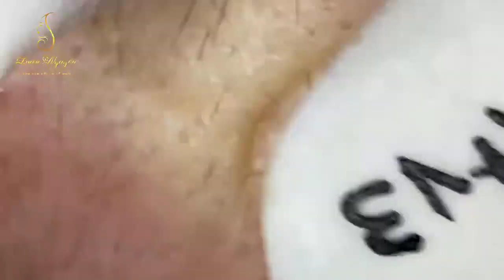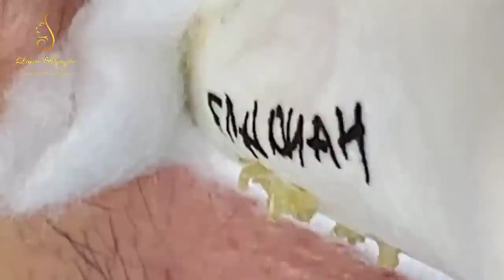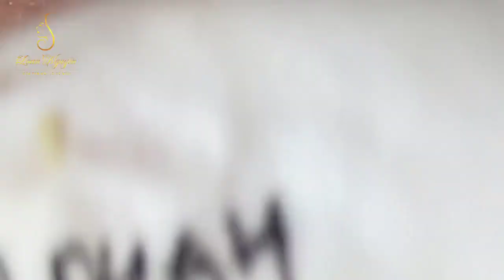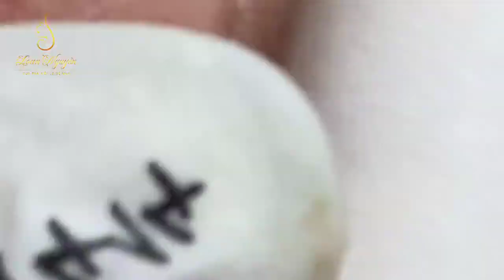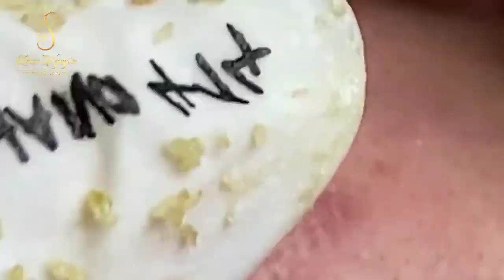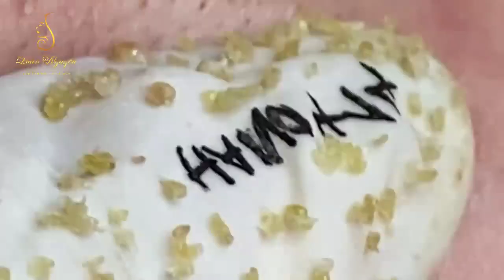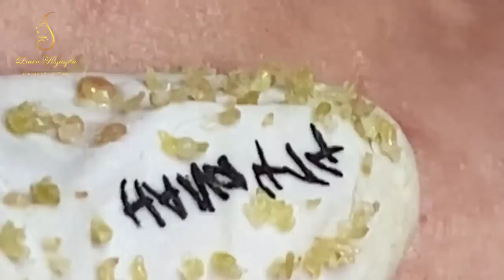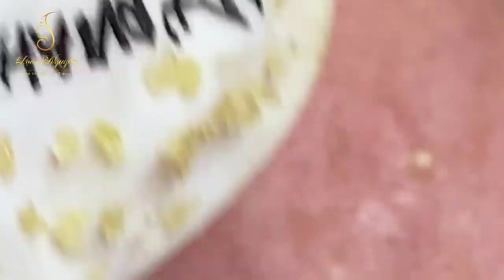Blackhead Removal With Sac Dep Spa